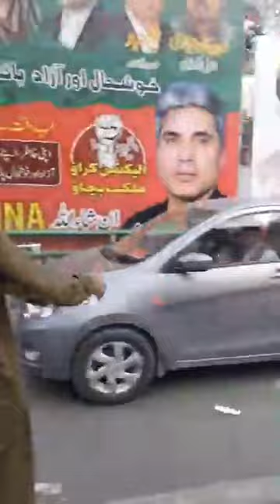🔴Live Imran Khan Rally in Lahore 2023 |PTI Election Campaign